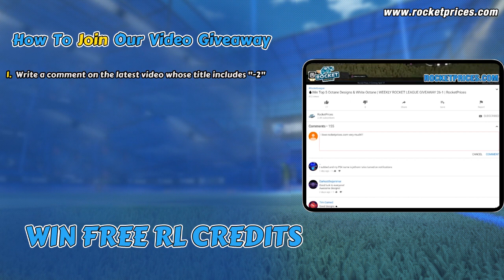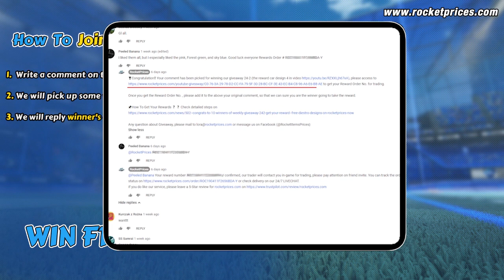🔥Win 10 FREE Painted Tyranno GXT Designs (Trigon, Equalizer) |Rocketprices.Com Giveaway 139-2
🚀100% FREE & SIMPLY GIVEAWAY for all Rocket League players from RocketPrices.Com! Once comments over 600 (filtering duplicate users), one winner will be picked to win the WHITE OCTANE DESIGN!
🎁Get FREE ROCKET LEAGUE CREDITS Every Day, Play Our Free Rocket League Crate Simulator to Win HUGE FREE CREDITS every day, Place $1+ Order To Join our Weekly VIP Giveaway To Win More FREE Items, check out more details
📌Keep read to get know more details or Check out more HOW TO WIN
📌WINNER PICK & REWARD SEND TIME: 24th June 2021
💰Buy Rocket League Season 3 Series Items, Rocket Pass Items, Credits, Other Rocket League Items
1) Comments reach 20, 1 winner will be picked; reach 40, 2 winners will be picked; reach 60, 3 winners…..and so on (Filter duplicate users), so 200+ comments get, max 10 winners will be picked. The 10 car designs in the video will be sent 10 winners in the corresponding sequence.
2) If total comments (Filter duplicate users) reach 600+, one extra winner will be picked to get White Octane!
🎁Reward 1
Car: Burnt Sienna Tyranno GXT
Decal: Trigon
Wheels: Burnt Sienna Equalizer
🎁Reward 2
Car: Purple Tyranno GXT
Decal: Purple Trigon
Wheels: Purple Equalizer
🎁Reward 3
Car: Sky Blue Tyranno GXT
Decal: Trigon
Wheels: Sky Blue Equalizer
🎁Reward 4
Car: Orange Tyranno GXT
Decal: Orange Trigon
Wheels: Orange Equalizer
🎁Reward 5
Car: Cobalt Tyranno GXT
Decal: Cobalt Trigon
Wheels: Cobalt Equalizer
🎁Reward 6
Car: Pink Tyranno GXT
Decal: Pink Trigon
Wheels: Pink Equalizer
🎁Reward 7
Car: Forest Green Tyranno GXT
Decal: Lime Trigon
Wheels: Forest Green Equalizer
🎁Reward 8
Car: Saffron Tyranno GXT
Decal: Saffron Trigon
Wheels: Saffron Equalizer
🎁Reward 9
Car: Titanium White Tyranno GXT
Decal: Titanium White Trigon
Wheels: Titanium White Equalizer
🎁Reward 10
Car: Crimson Tyranno GXT
Decal: Crimson Trigon
Wheels: Crimson Equalizer
Car: Titanium White Octane
❗❗NOTE THAT:
1)       As the stock problem with these items on Switch, we will send 1000 Credits instead.
2)       To be fair for all players, we will only send one reward to one game ID (If there are two or more reward orders related to the same single game ID, we will only send one reward to this game ID) So we do suggest one player only use one youtube account to join the giveaway!
⭐3. We use our Youtube picker program to pick up winners, and video record the picking progress, then reply to the winners’ original comment on the GIVEAWAY video and send a redeem link for trading reward, winner will use the link to redeem a Reward Order No. and add it to his/her original comment then send an e-mail to , keep your eyes on our Channel.